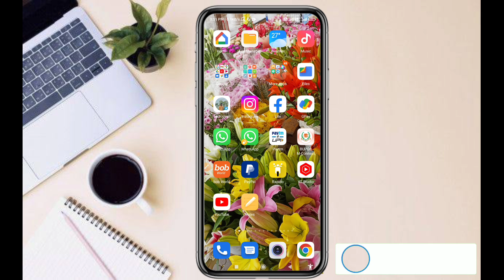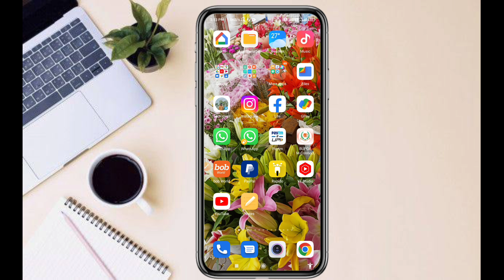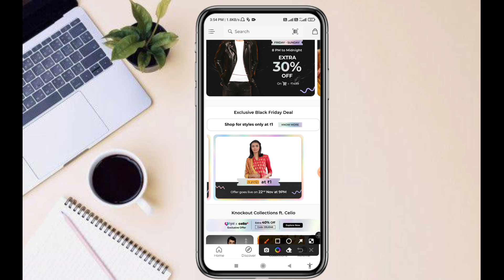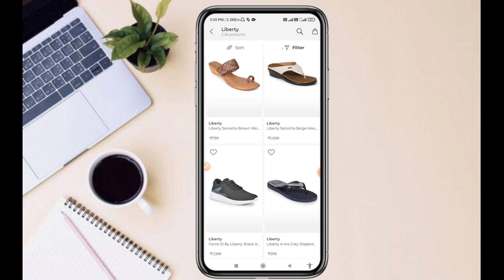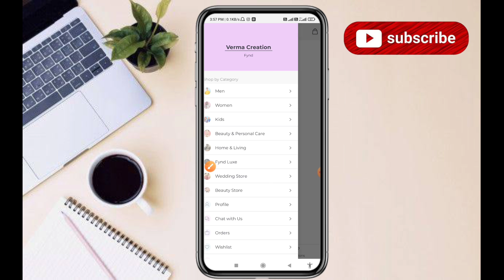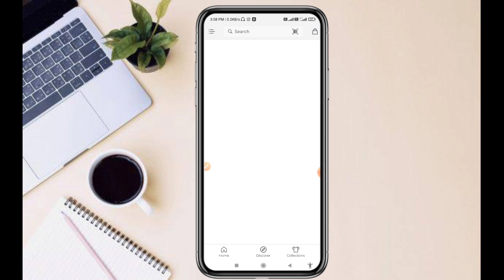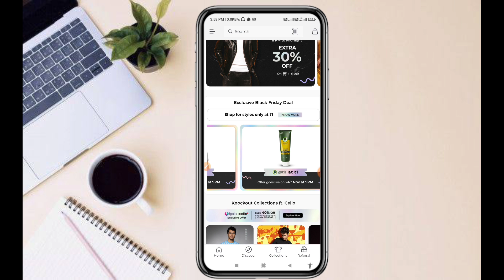Fynd App ₹1 Sale | Fynd 1 Rupee Shopping App | 100% Free Products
Fynd App ₹1 Sale | Fynd 1 Rupee Shopping App | Fynd 1 Rupee Sale | 100% Free Products

Dosto is video me maine apko fynd application me ayi hui 1 rupees sale ke baare me btaya hai jaha par aap log branded products sirf 1 rupaye me order kar sakte hai aur kuch aap logo maine trick bhi btayi hai umeed karuga apko video pasand ayegi

Your Suggestions
New free online shopping loot
Purple Rs9 Store
Diwali Rs9 sale app
purple Rs9 free shopping
Rs9 store purple
kooltech
flipkart offers today
kool tech
shopsy
unboxing 2.0
big billion day flipkart 2022
trick
1 rupee shopping app
flipkart offer
shopsy big billion day
flipkart offers
free shopping
shopsy sale
shopsy par 5 rupaye ki shopping kaise kare
online shopping loot offers
shopping loot offer today
shopsy offer
shopsy sale today
1rs shopping app
free products
loot offer
shopping app
9 rupees shopping app
best online shopping app
flipkart loot
flipkart me offer kaise check kare
the big bilion day flipkart 2022
flipkart loot offer today telegram
free products loot offer today
online offer
online shopping
shopee
shopee app se shopping kaise kare
today loot
today offer
99 store
99 store app
flipkart live sale today
flipkart offer kaise use kare
free mobile
shopsy loot
telegram se shopping kaise kare
5 store app
99 shop
99 store app unboxing
best shopping offers today
flipkart best offer
free iphone
free product
new offer flipkart
offers
sabse sasta shopping
shopping apps low price
shopping offer
shopsy tatkal deals
tata new app iphone
telegram flipkart deals
1 rs shopping app
1 rupee shopping app 2022
5 rupees shopping app
9 rs shopping app
ajio free delivery trick
amazon sale
best offers online shopping
cheap and best online shopping app
flipkart ka offer kaise dekhe
flipkart loot deals today
flipkart loot telegram channel
flipkart lowest price product today
flipkart me 1 rupee shopping kaise kare